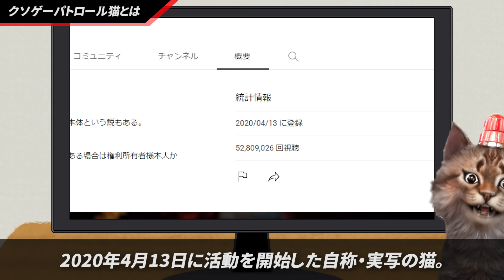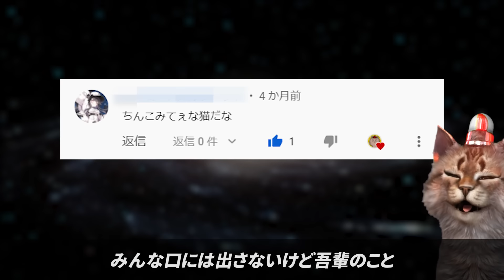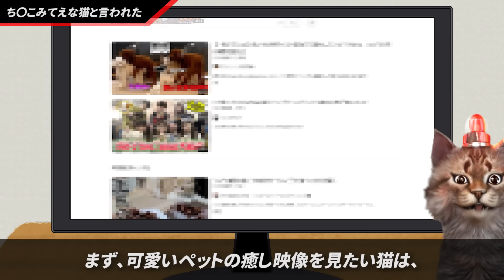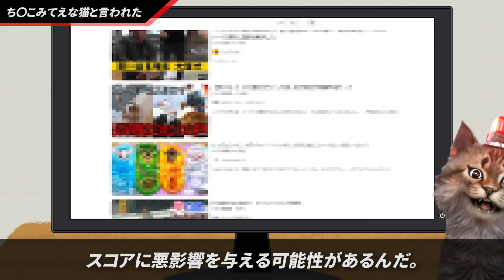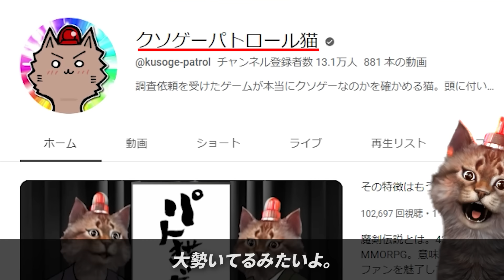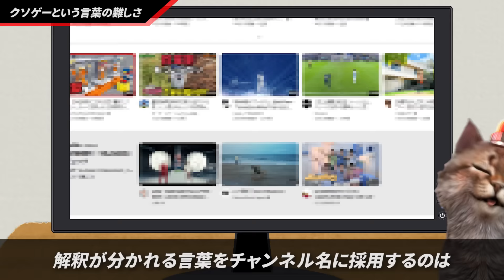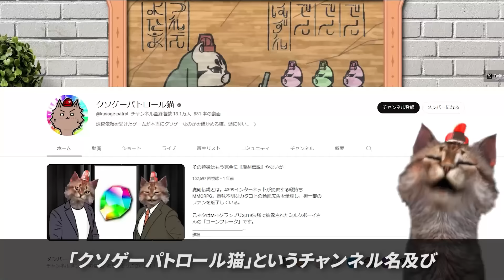サ終確定列伝最終回「クソゲーパトロール猫」編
▼史実を描いたぱとあーと▼
▼関連動画▼
▼パト猫のTwitter▼
▼クソゲーパトロール猫とは▼
調査依頼を受けたゲームが本当にクソゲーなのかを確かめる猫。
頭に付いているパトランプが本体という説もある。

たまに面白いゲームも紹介してくれるらしい。